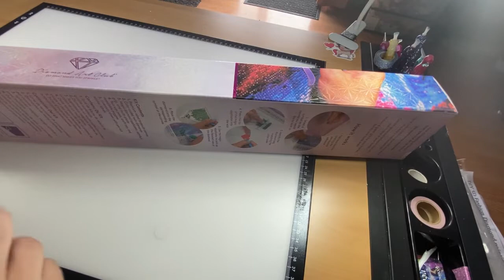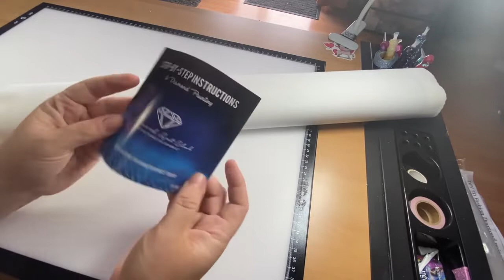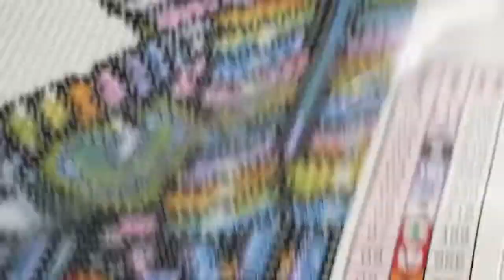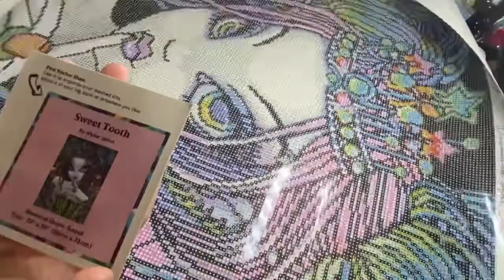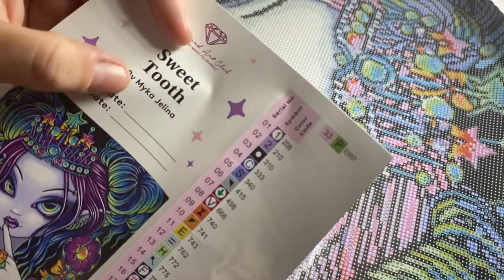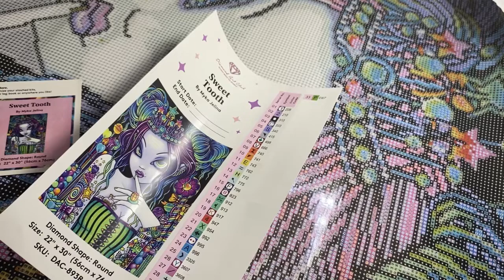Unboxing Diamond Art Club #17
Sweet Tooth

Page Facebook Soso Passion DP

Instagram